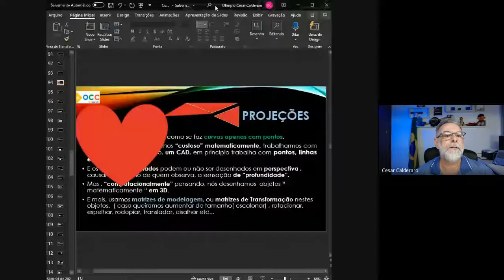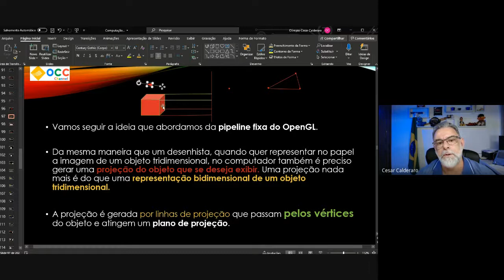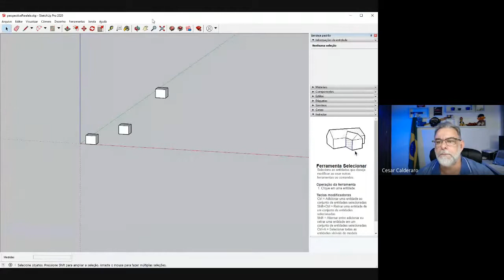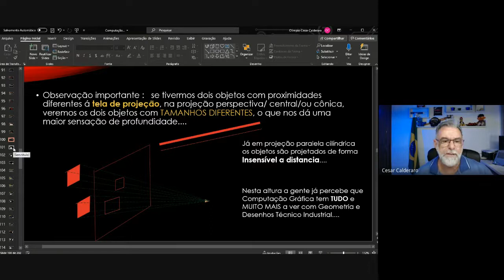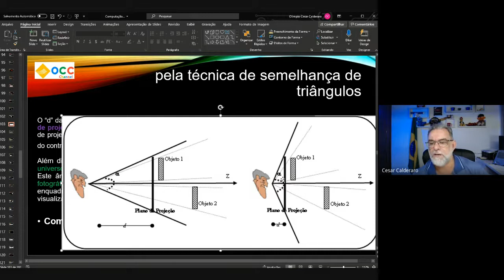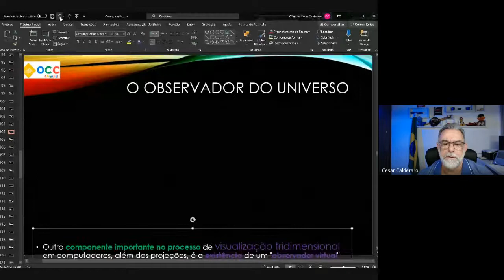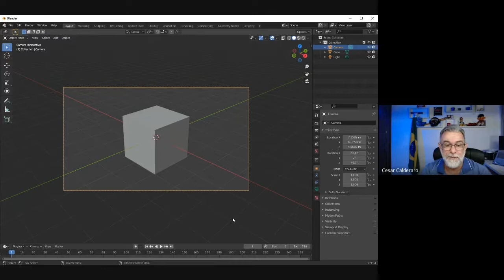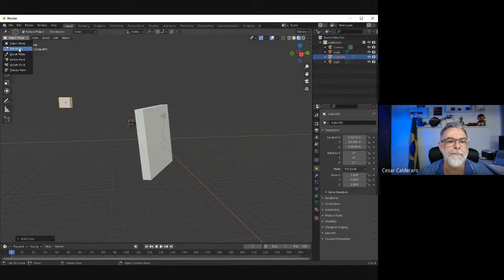Imagens e Computação Gráfica: o desafio das projeções- como desenhar objeto3D na tela 2D( monitor)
Ja estamos no segundo curso sobre computação grafica. A computação gráfica é a área da computação destinada à geração de imagens em geral — em forma de representação de dados e informação, ou em forma de recriação do mundo real. Ela pode possuir uma infinidade de aplicações para diversas áreas, desde a própria informática, ao produzir interfaces gráficas para software, sistemas operacionais e sites na Internet, quanto para produzir animações e jogos. Toda a computação gráfica é baseada em pixels que são pontos que fazem com que a imagem seja sintetizada visualmente em um monitor. Seja em 3D por modelagem tridimensional ou 2D, o profissional em computação gráfica trabalha direta ou indiretamente com pixels e suas compressões. Isso porque todo o nosso formato de vídeo, tanto monitores, televisores, celulares, cinema ou qualquer tipo de emissor de imagens atualmente são interligados por uma série de algoritmos e ferramentas padrões de construção e edição de imagens. Levando em conta que a maioria de criações e edições passam por um computador para um resultado melhor ou mais atraente.
Na realidade, hoje em dia , busca-se de toda forma, conseguir reproduzir objetos do mundo virtual de maneira fotorealista, de forma que um humano sequer consiga distinguir entre algo gerado por programa e algo fotografado ou filmado. Todavia , este curso mostrará matematicamente as transformações e calculos vetoriais ( e matriciais ) que os programas para computação grafica realizam, possibilitando assim que você entenda o que o software está fazendo quando você está usando uma ferramenta disponibilizada pelo software.Tenha um bom aprendizado. Espero estar ajudando, do meu modo, pelo menos